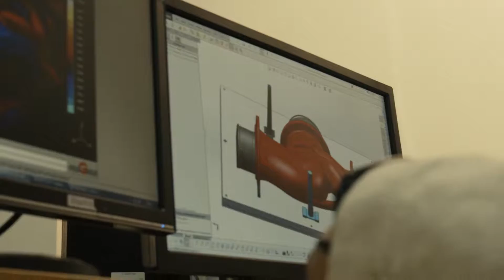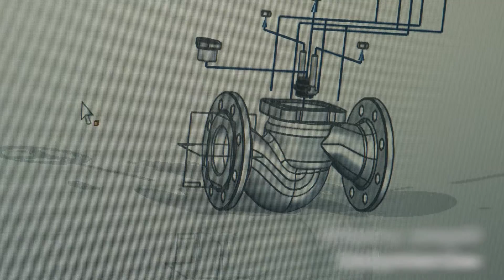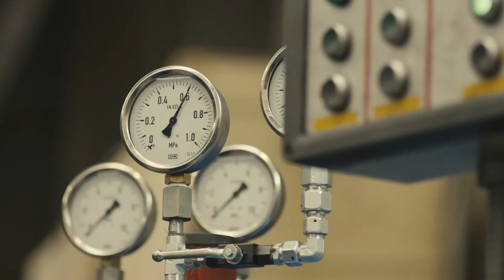Film wizerunkowy dla firmy Zetkama S.A.